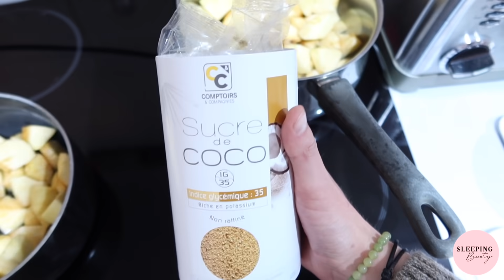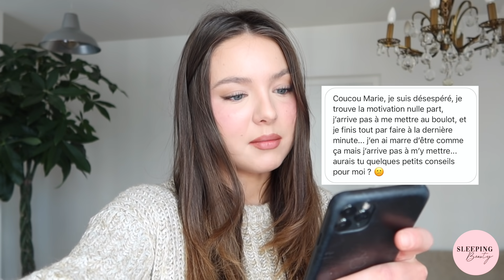Food, Makeup, Motivation VLOG ! | SleepingBeauty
Hello ! On se retrouve pour un nouveau vlog ! Vous aimez bien ce mélange de recettes, conseils makeup, et discussions ?

Je vous souhaite une bonne soirée, on se retrouve Dimanche pour une nouvelle vidéo, ou tout de suite sur Insta!

Love, Marie